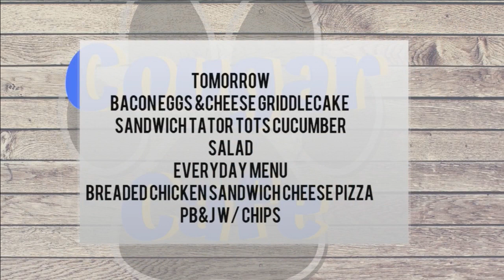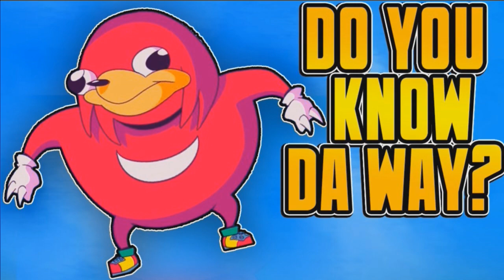Cougar Chat ~ February 28th, 2020